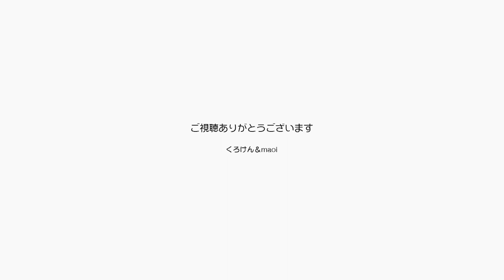ジャンポンさようなら2022年こんにちは2023年【Jean & Pont 3078】2022/12/29 保護猫ジャンけんポン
なんか嫌なことが多かった2022年、いやいいことだってあったと思うけど2023年はいいことがいっぱいでジャンプできるようにしたいよね。
うさぎ年だしね。
いろんな心配を笑って飛び越えて、いろんな人を幸せにしたいね。
ジャンくんポンちゃんをよろしくお願いします。